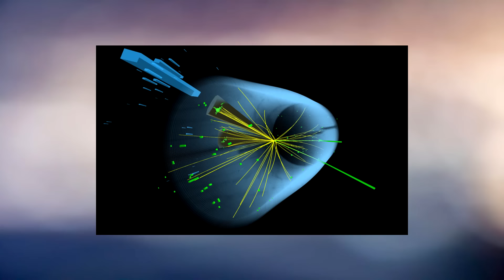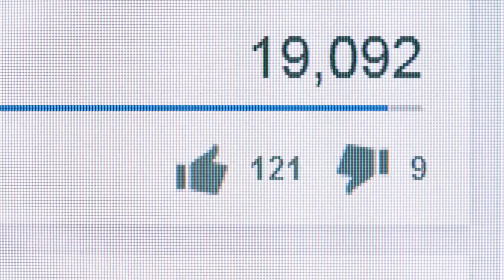Šokující Odhalení Vědkyně! Pod CERNem Je Portál, Přes Který Vycházejí...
Švajčiarska vedkyňa, Dr. Astrid Stuckelbergerová, tvrdí, že to, čo sme považovali za chrám vedy, môže byť v skutočnosti bránou do inej dimenzie. Podľa Dr. Stuckelbergerovej Európska organizácia pre jadrový výskum CERN nie je len strediskom pokročilého výskumu, ale je tiež zapojená do tajného jadrového programu a má portál, z ktorého môžu vystupovať záhadné bytosti.